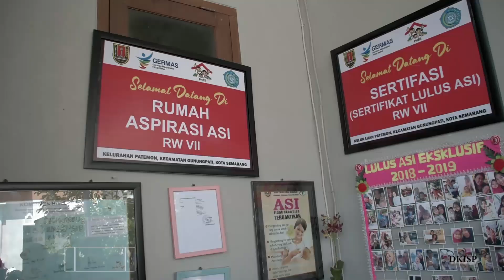VERIFIKASI LAPANGAN PELAKSANA TERBAIK PHBS TINGKAT PROVINSI JAWA TENGAH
Penilaian lapangan lomba Perilaku Hidup Bersih dan Sehat ( PHBS ) telah dilaksanakan di Kelurahan Patemon, Kecamatan Gunung Pati pada Kamis (26/9). Ketua Tim Penggerak (TP) PKK Kota Semarang Krisseptiana Hendrar Prihadi turut mendampingi tim penilai lomba. Tim Penilai Lomba PHBS menilai dari 16 Indikator Perilaku Hidup Sehat dan Bersih Rumah Tangga Jawa Tengah antara lain sosialisasi pada ibu dan anak, jamban sehat, seminar gizi, dan lainnya. Tujuan diadakannya kegiatan lomba tersebut untuk mendorong semangat kecamatan-kecamatan yang ada di Kota Semarang maupun Jawa Tengah, serta meningkatkan kesehatan dan kesejahteraan di Kota Semarang.